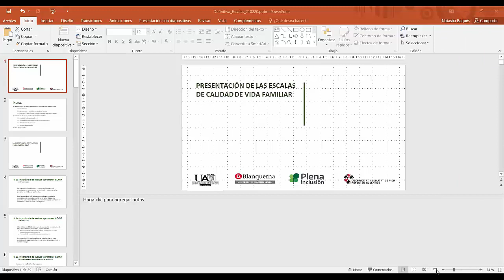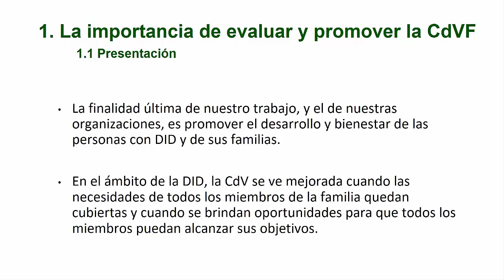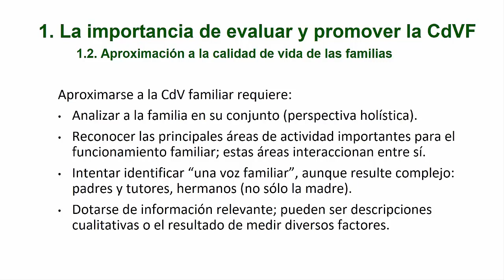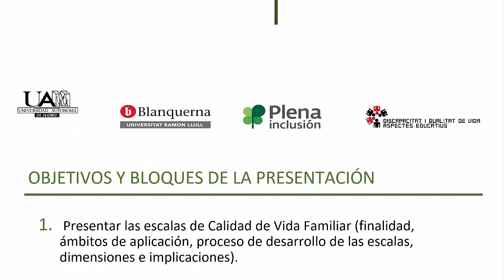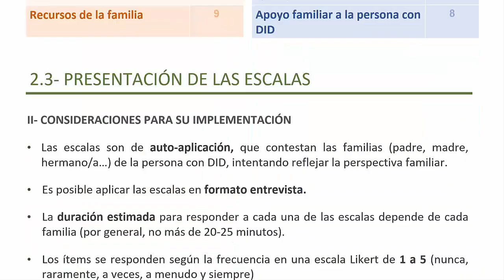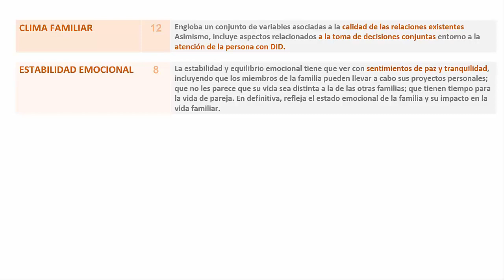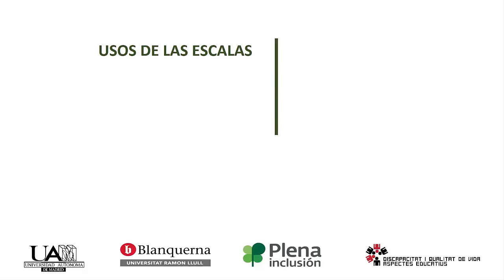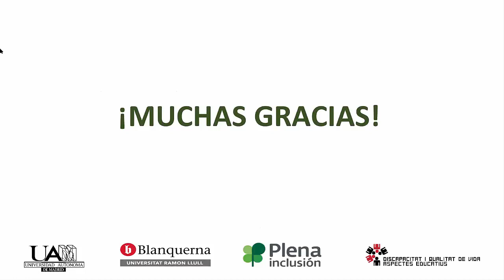Feria Virtual de Apoyo a Familias - Importancia y marco general de apoyo a familias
Pilar Martínez, madre de un joven con discapacidad intelectual y miembro de la Comisión Familias por la Inclusión, de Plena inclusión, presenta a Climent Giné y Natasha Baqués, investigadores de la Facultad de Psicología, Ciencias de la Educación y del Deporte Blanquerna, de la Universidad Ramón Llul. En esta Feria nos hablan de "Calidad de Vida Familiar: importancia y marco de apoyo a la familia. Escalas de Vida Familiar".